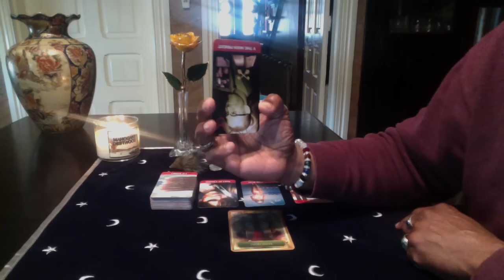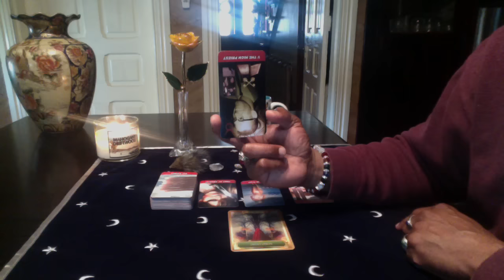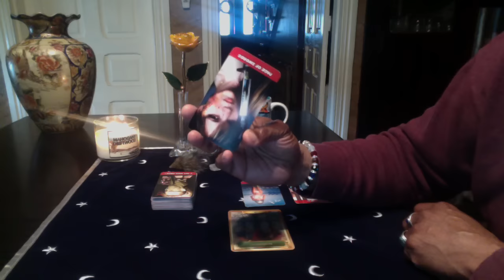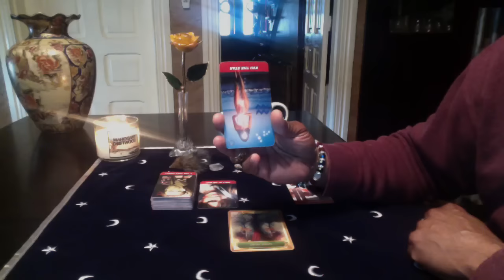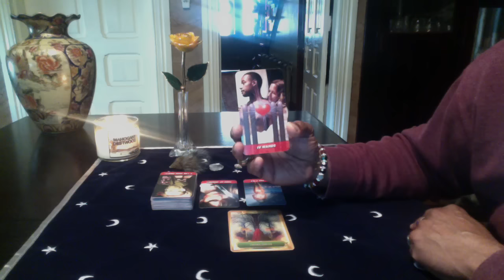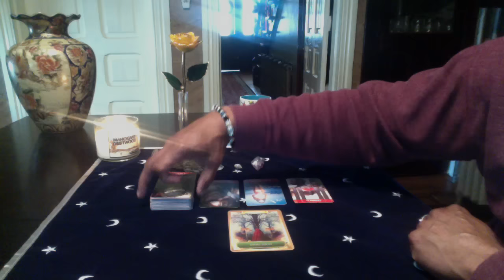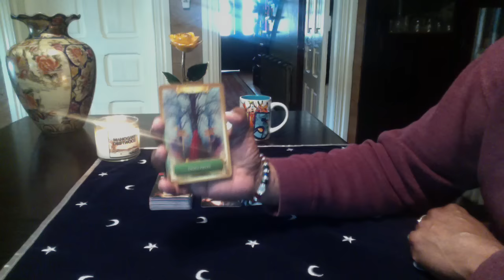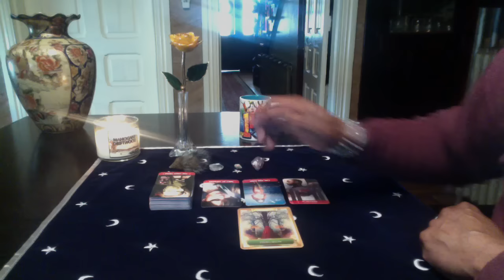AQUARIUS GENERAL READING APR 11th-17th 2016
Astral Scion by Blue Gene
Energy of Oracle by Sandra Ann Taylor

LOVE & LIGHT!!